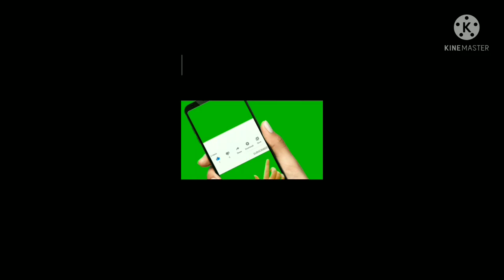शोएब अख्तर की लाइव टीवी पर बेइज्जती, पाकिस्तानी एंकर ने किया गुस्सा, शो छोड़ने को कहाprakash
PTV पर लाइव प्रसारण के दौरान डॉ. NaumanNiaz अपमान ShoaibAkhtar | 'गेम ऑन है'

बाद टीम ने अपने शानदार फॉर्म को दूसरे मैच में भी जारी रखा और न्यूजीलैंड को हरा दिया. लेकिन इस बीच पाकिस्तान के एक पूर्व तेज गेंदबाज को टीवी पर अपमान झेलना पड़ा है. इस पूर्व खिलाड़ी का नाम है शोएब अख्तर (Shoaib Akhtar). वह पाकिस्तान के न्यूजीलैंड मैच के बाद पाकिस्तान के समाचार चैनल पीटीवी पर शो में हिस्सा ले रहे थे. इस शो के बीच में ही एंकर ने अख्तर को अपमानित कर दिया. इस शो में वेस्टइंडीज के दिग्गज बल्लेबाज विवियन रिचर्ड्स भी बैठे थे और पाकिस्तान के कई पूर्व खिलाड़ी भी शामिल थे.